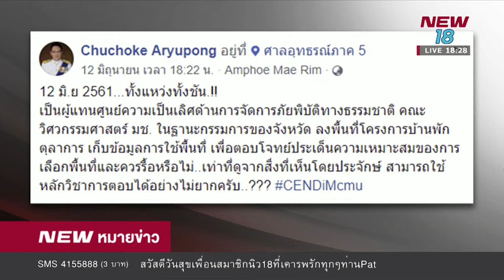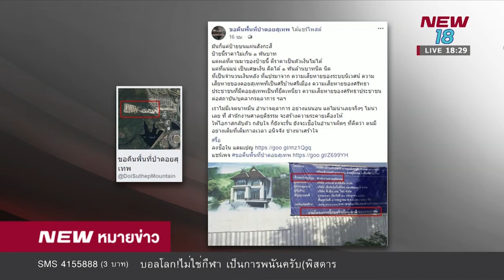สุวพันธุ์ นำถกแก้ปัญหาบ้านพักตุลาการ